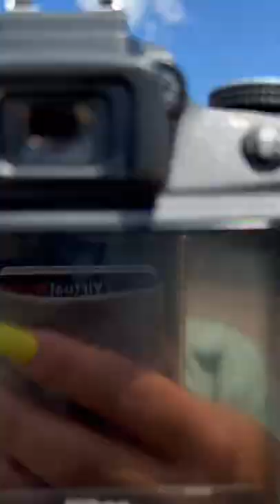STRIKE a POSE!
Follow PerfectGame on social media!